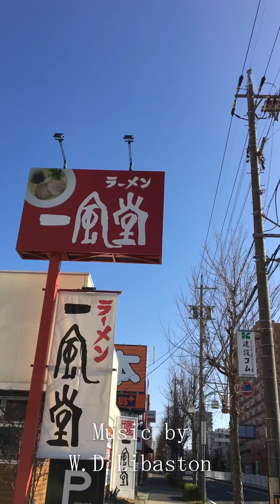一風堂 特製赤丸 Ippudo Special Ramen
一風堂の特製赤丸 1060円 (税別) を食べてみました。食べ応えありです。It’s Ippudo’s special akamaru-ramen.